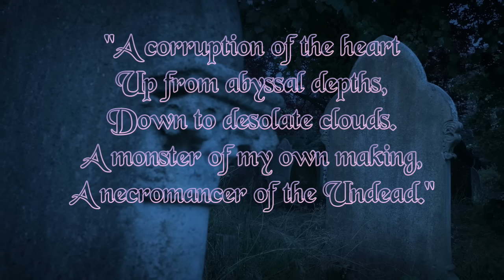The Saga's of Kaldraa | Campagin 1 | The Wayward Ones | Intro #2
Check out the new intro for Campaign 1!

Song Title: Call Of The North
Written by: Niklas Johansson